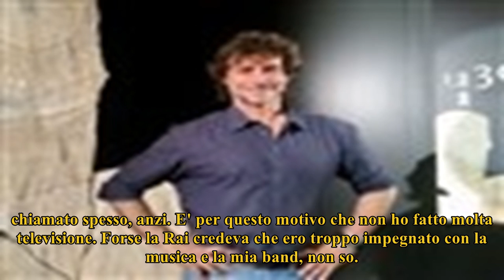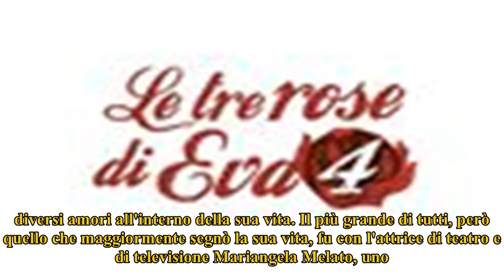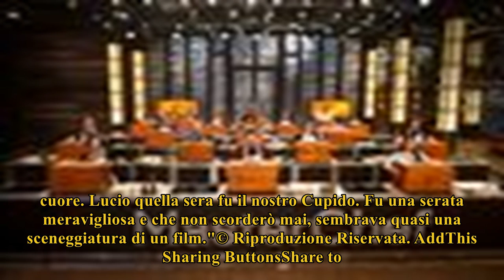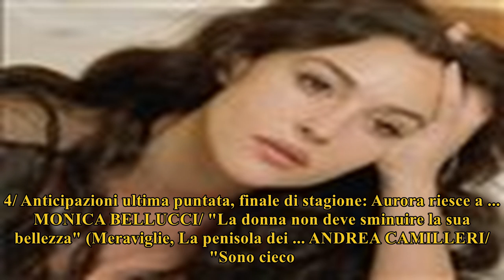Renzo arbore, unici rai 2/ "ho inventato un certo tipo di tv, ma la rai non mi ha più chiamato"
Renzo Arbore protagonista a Unici su Rai 2. Il famoso presentatore di Indietro Tutta si lascia andare a una polemica serrata con mamma Rai, rea di ave...